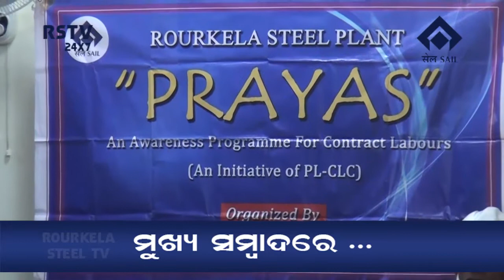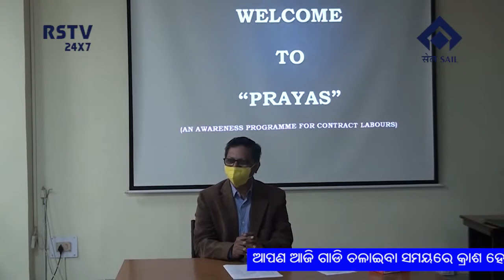ODIAI NEWS DT-13/12/2020